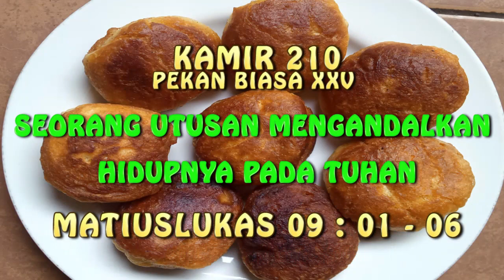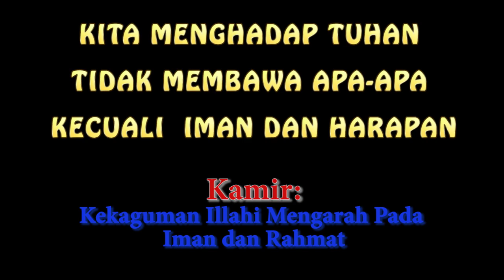KAMIR 210 PEKAN BIASA XXV, Rabu 22 September 2021 Mengandalkan hidup pada Tuhan menjadikan kita ikla